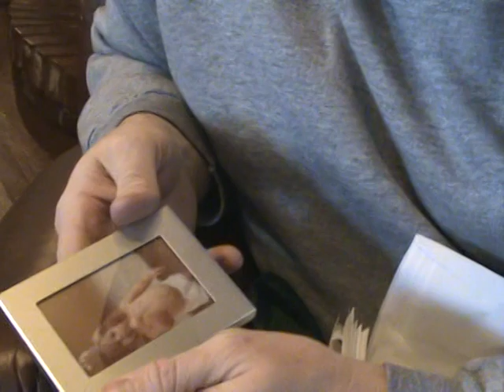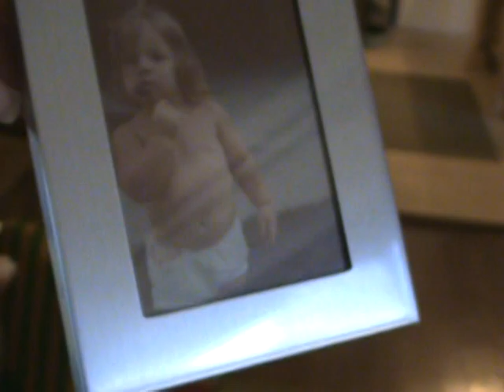christmas at erics 1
minde johnsen christmas